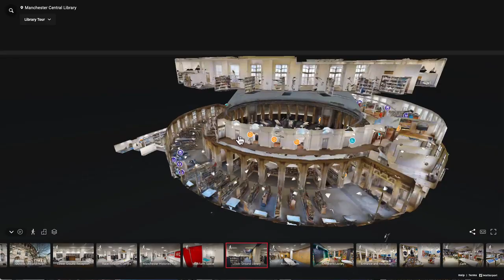Manchester Central Library Video Trailer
Find out what's inside Manchester Central Library and what's on offer in this short introductory video tour! Take full 3D walkthrough virtual tours of all Manchester Libraries, including this one,

This project was made possible with Arts Council England funding via the programme.